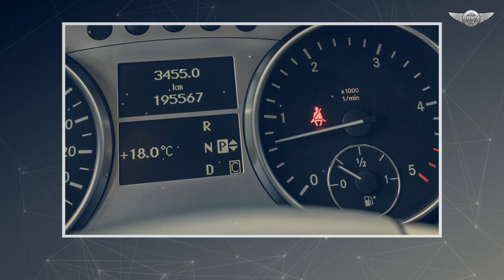w251 Mercedes-Benz R 280 CDI 4MATIC diesel R-class 2006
The Mercedes Type W251 is one of a kind. It's a high-end van - big, comfortable, remarkably styled and designed with the American customer in mind. As we know, American customers like everything in XXL size, and this is the Mercedes they got in 2005. In Europe it was more often chosen in a version with a diesel engine, such as here. The Mercedes R 280 CDI 4Matic weighs 2220 kg and is able to pull almost as much on the hitch. A perfect car for touring.

source: komfort-trans.pl